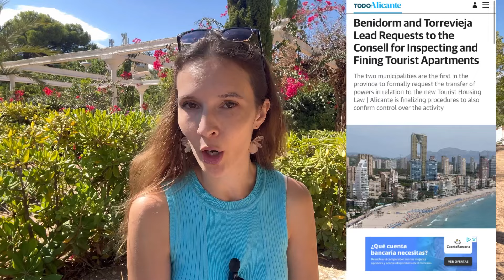Benidorm Update: STRANGEST tradition you will see!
One of the strangest celebrations in the world can be seen in Benidorm town! Benidorm and Torrevieja team up and fight unauthorized touristic apartments. Discover upcoming events in Benidorm and weather forecast for mid september - rain, clouds or summer like temperatures will accompany your holidays? ☀️🌦️

Benidorm is located on Costa Blanca, Spain. Beloved by tourists for its beaches, more than 300 days of sunshine a year, great food, sightseeing, and much more. Especially popular between British and Irish tourists, Benidorm is a Nº1 destination for package holidays, with many Resorts and Benidorm Hotels running all year round, to offer both national and international tourists of all ages an unforgettable experience in the sunny Benidorm. Benidorm by ana, benidorm news, spain update, benidorm news update, benidorm latest news, benidorm cocktail contest, craziest benidorm celebration, holiday apartments in benidorm, benidorm holidays rent, holidays in benidorm, holidays in spain, latest video benidorm, benidorm september 2024, benidorm in september, benidorm latest video, benidorm today.